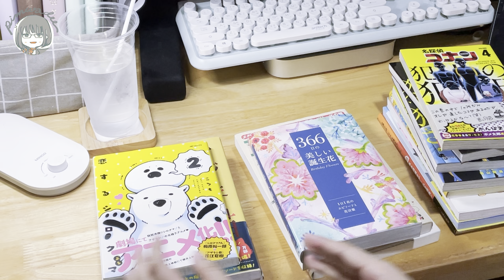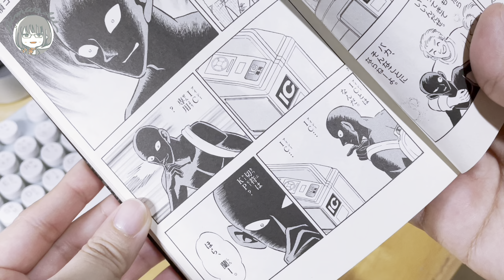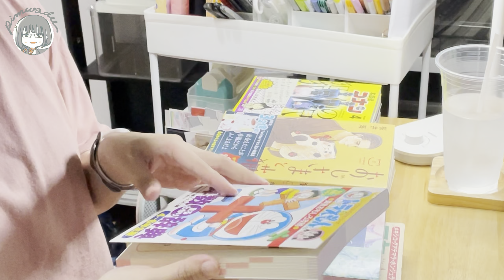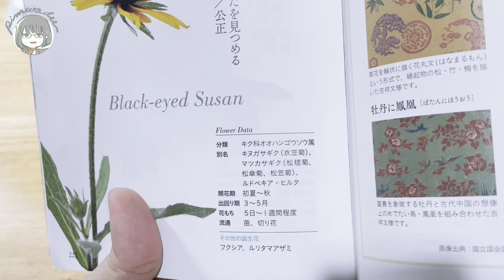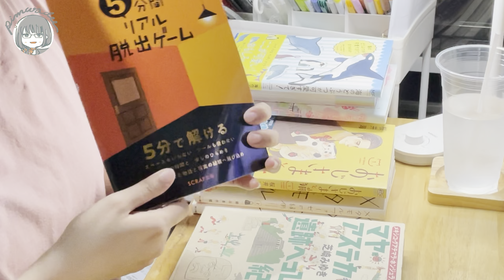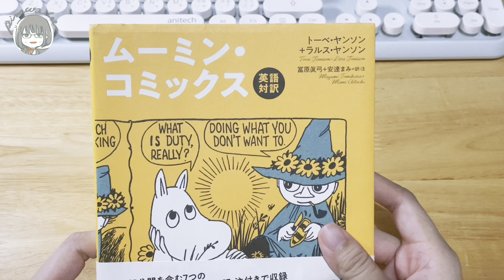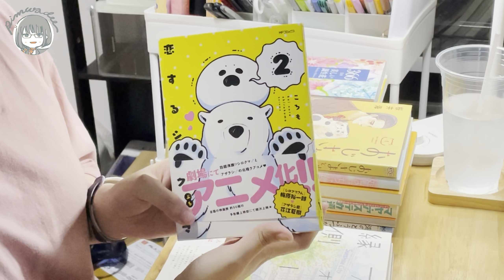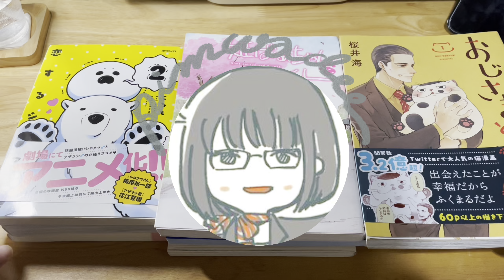Japanese Book Haul : แนะนำหนังสือญี่ปุ่นที่ซื้อเที่ยวนี้ 📚 l Pimwadee พิมพ์ว่าดี EP.1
📖 กลับมาจากโตเกียวเที่ยวนี้หอบหนังสือกลับมาหนึ่งกอง มีทั้งมือหนึ่งที่ซื้อตามร้านหนังสือทั่วไป และมือสองจาก Book-off เลยค่ะ 📚 ใครมีได้อ่านเล่มเดียวกันหรือมีเล่มไหนแนะนำคอมเม้นต์บอกกันได้น้า

บางตอนเสียงจะแปลกๆ หน่อยนะคะ เราอัดแยกกันแล้วแก้ไม่เป็น...

Book List:
01:05 Hannin no Hansawa-san / 名探偵コナン：犯人の犯沢さん #4-7
06:25 Doraemon no Sansue Omoshiro Kouryaku / ドラえもんの算数おもしろ攻略：算数まるわかり辞典
09:05 Hime-baachan to Naito / 姫ばあちゃんとナイト
11:25 Birthday Flowers / ３６６日の美しい誕生花
15:05 Umi no Doubutsu ga Kawaisugite! / 海のどうぶつが可愛すぎて！
17:05 5 Hunkan Riaru Dashutsu Gemu /５分間リアル脱出ゲーム
18:55 Maya Asuteka Iseki Heppiri Kikou / マヤ・アステカ遺跡ヘッピリ紀行
21:05 Muumin Comics / ムーミン・コミックス
22:15 Oji-sama to Neko / おじさまと猫
24:15 Koisuru Shirokuma / 恋するシロクマ
25:55 Metamorufoze no Engawa / メタモルフォーゼの緑側 อันนี้เราเพิ่งเห็นว่า 緑側 น่าจะเป็นชื่อปลา Engawa ค่ะ ในคลิปเราอ่านแยกตัวกัน งงๆ

เป็นคลิปแรกที่ลองฝึกทำ หากมีอะไรผิดพลาดแนะนำได้เลยนะคะ จะพยายามปรับปรุงให้ดีขึ้นค่ะ

→ ติดตามรีวิวหนังสือญี่ปุ่นได้ที่ : เรื่องนู่นนี่นั่น หลังชั้นหนังสือ~ญี่ปุ่น~
→ ติดตามรีวิวหนังสืออื่นๆ ได้ที่ : ~รีวิวสั้นๆ~เรื่องนู่นนี่นั่น หลังชั้นหนังสือ